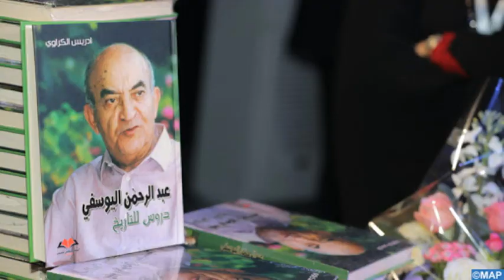Abderahman Youssefi hommage à un homme d état